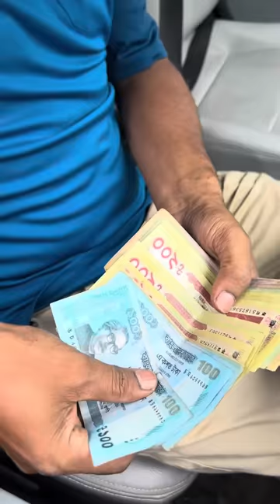বাট*পার মানুষের জন্য